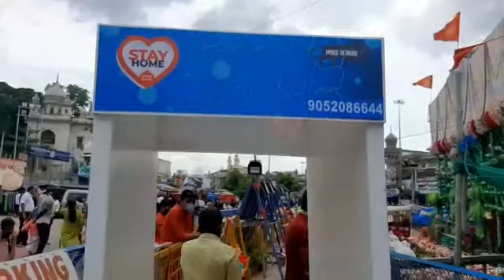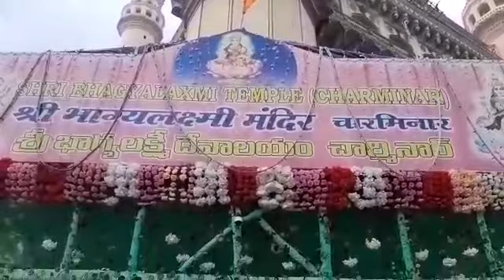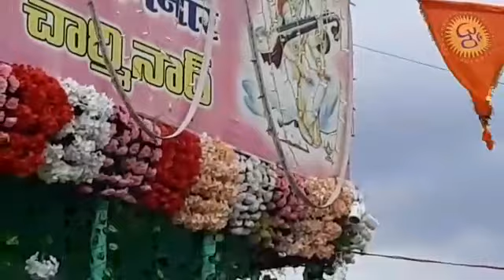आज शुक्रवार 31/07/2020 वर लक्ष्मी व्रतम पुजा।